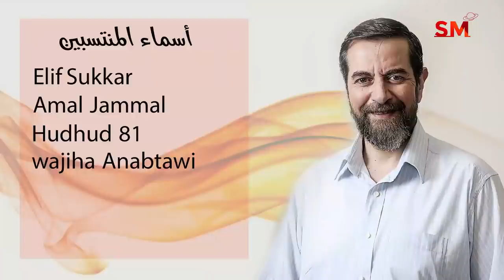توقعات الأبراج اليوم الجمعة 24 أيلول 2021 سعيد مناع